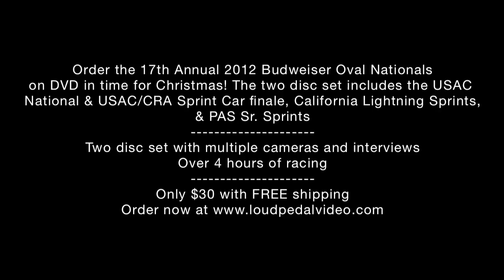Perris Auto Speedway 11-3-12 :: PAS Sr. Sprints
Highlights of the 20 lap PAS Sr. Sprint Car main event from Perris Auto Speedway on November 3rd, 2012.